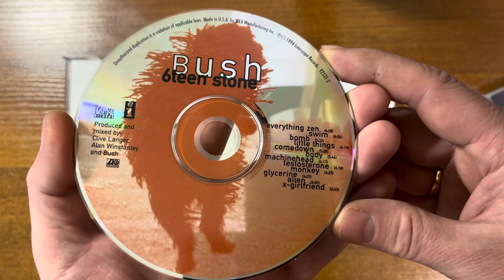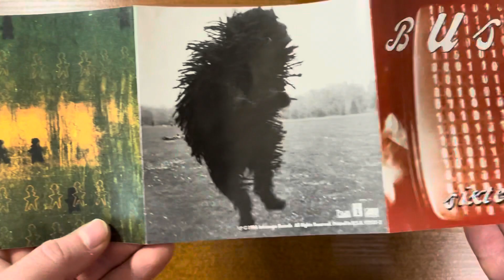Bush - Sixteen Stone (1994 cd unboxing. USA version)